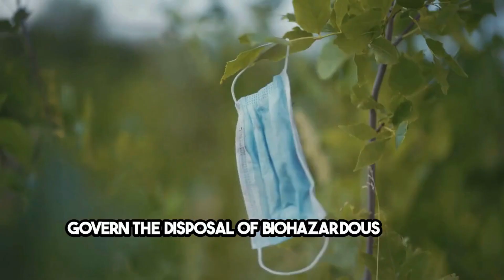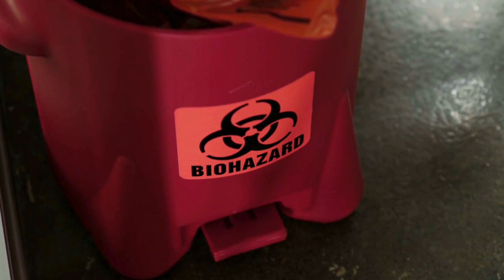Biohazardous Waste Disposal Anaheim, CA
Types of Biohazardous Waste
Sharps: Includes any medical tool or object that can puncture or slice skin, such as needles, scalpels, and broken glass vials.
Liquid Waste: Any bodily fluid or blood, as well as any liquid containing these fluids.
Solid Waste: Items that have come into contact with bodily fluids, such as gloves, petri dishes, and towels.
Pathological Waste: Human or animal body parts, organs, and tissues.
Microbiological Waste: Laboratory waste such as specimen cultures, and discarded viruses.
Risks Associated with Improper Disposal
Health Risks: Improper disposal can lead to infections and diseases among healthcare workers, sanitation workers, and the general public.
Environmental Hazards: Leachate from improperly disposed waste can contaminate soil and water, harming wildlife and disrupting ecosystems.
Legal and Financial Repercussions: Non-compliance with disposal regulations can result in hefty fines and legal action against individuals or institutions.
The Significance of Differentiating Between Types of Biohazardous Waste
Safety and Efficiency: Proper classification ensures that waste is handled and treated using the safest and most effective methods.
Regulatory Compliance: Different types of waste are subject to different regulations. Correct classification is crucial for adherence to legal requirements.
Cost Management: Efficient sorting can reduce disposal costs by ensuring that only necessary items undergo the most expensive treatment processes.